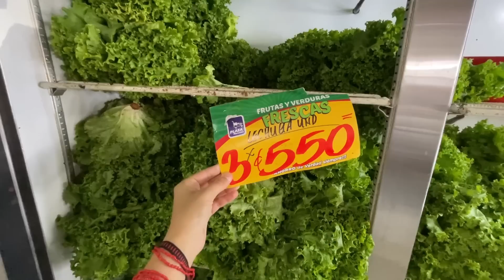RUMO AO ALASCA: RETOMAMOS a VIAGEM de MOTORHOME. EP. 46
O vídeo de hoje é sobre nosso retorno para a estrada, a bordo da nossa casa sobre rodas de 5m2. Mostramos os próximos passos após 1 mês longe da estrada.

Nos acompanhe em tempo real no Instagram @abraceatrip.